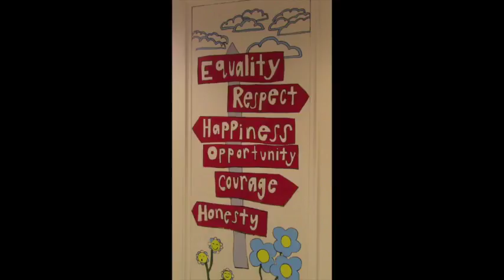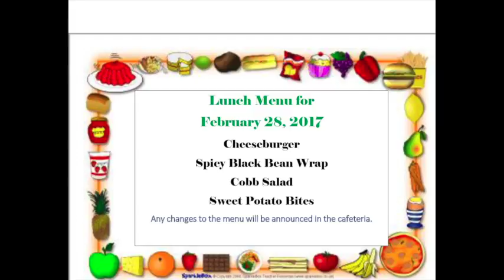FL Stanton 2:28:2017 854 x 480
FL Stanton 2/28/2017